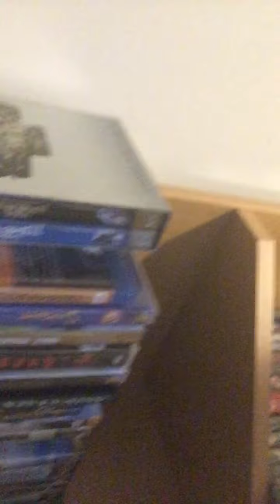Quick update on what’s happening